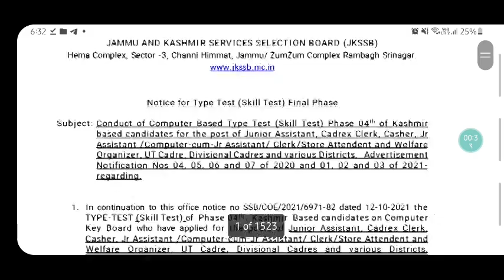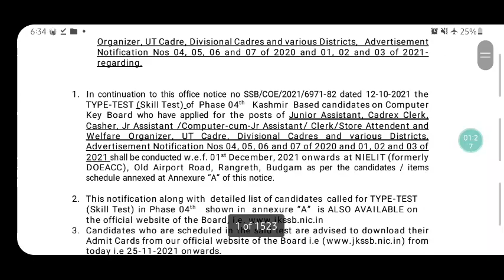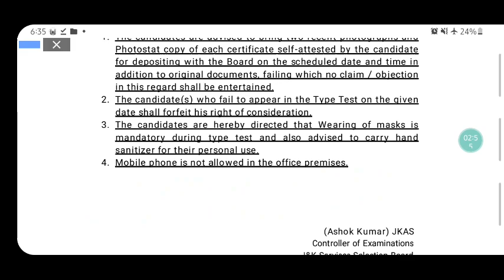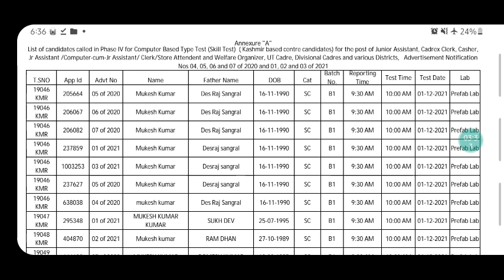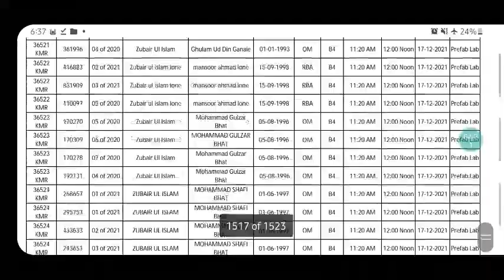Jkssb skill test final phase notice out